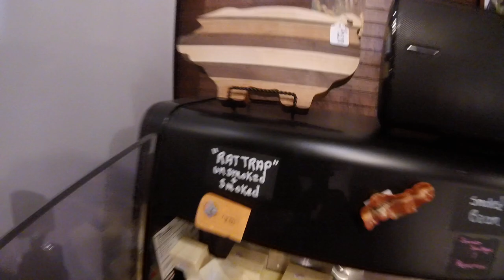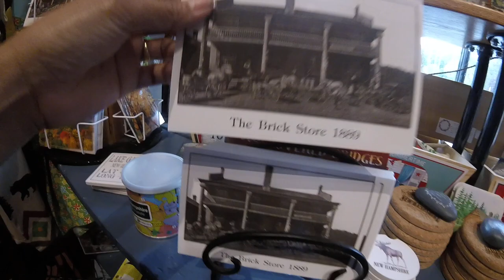Bath N.H. #1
This is the Brick Store in Bath N.H. This store is the oldest continually operated general store in the United States. I quick look around the inside. We bought so smoked " Rat Trap " cheese  and Almond Joy Fudge .  Sarap-Sarap  !!!  Next to the store is the historic Bath Covered Bridge. The original  bridge was built in 1794. The present bridge is the 5th one. The first 4 were destroyed by floods or fire. This bridge is 390 feet or 120 meters long and is the oldest covered bridge in New Hampshire.  God Bless.